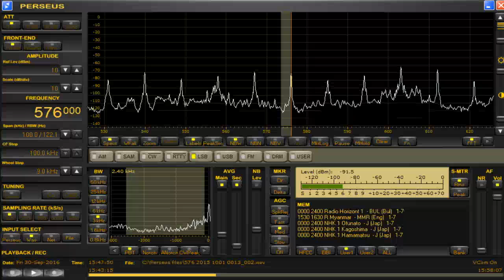576 kHz Sep 30,2015 1545 UTC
1540 - NHK World in English